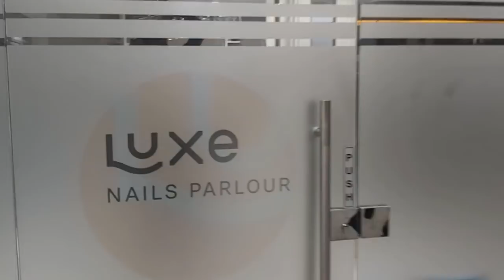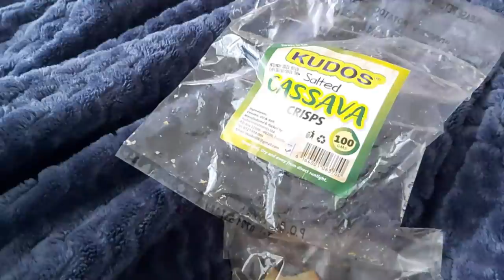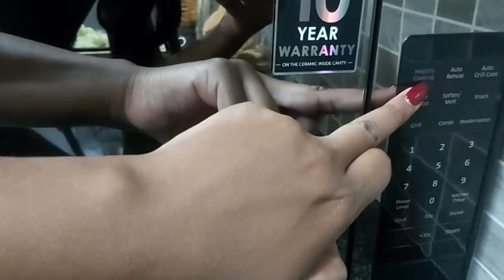WEEKLY VLOG|| New Scent|| Nail Appointment|| How to Make a Salad.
Took  a much needed break but I'm back. I hope you enjoy this vlog.